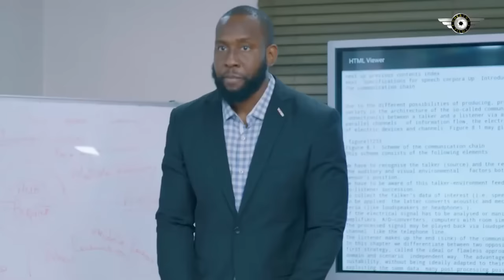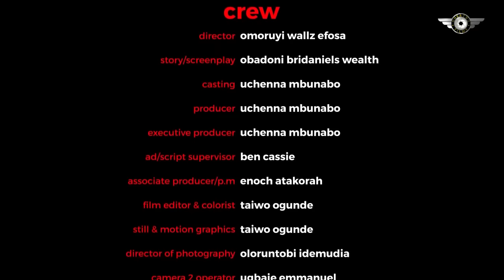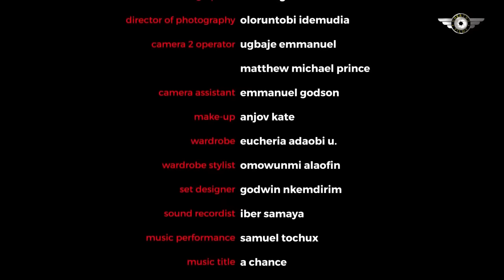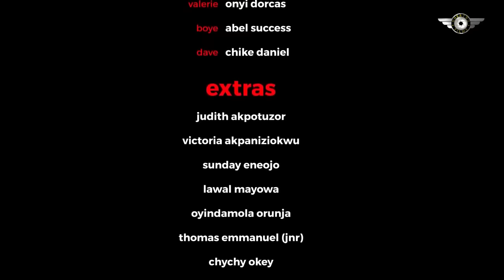Mistake Of A Single Mother - 2024 Latest Nigeria Movie Ray Emodi Alex Cross